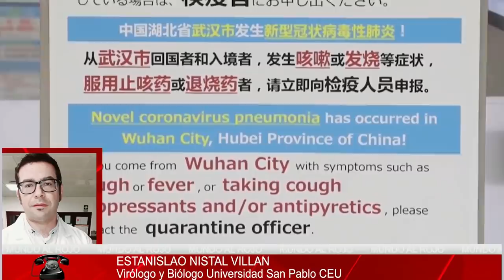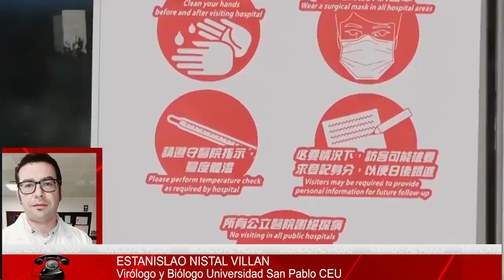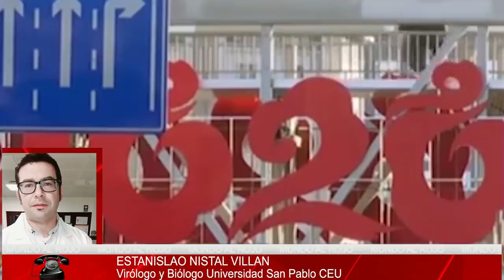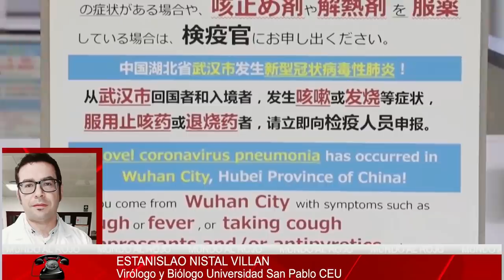El Virólogo Estanislao Nistal:el virus está mutando y no sabemos la gravedad de este cambio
coronavirus china virologo elmundoalrojo Distrito Televisión es un canal de televisión que incluye información política, económica, deportiva y social, películas, series y documentales. Lo puedes ver en la TDT de Madrid en las frecuencias 45 (666 MHz) y 57 (760 MHz) , y en nuestro canal de Youtube